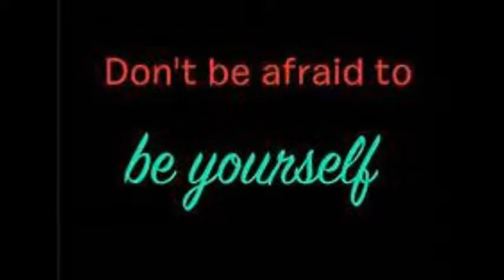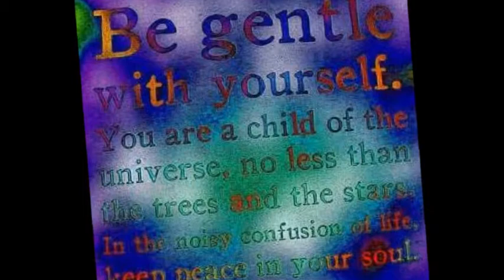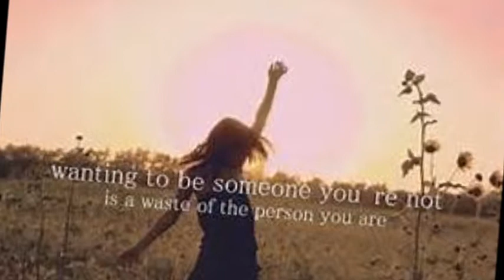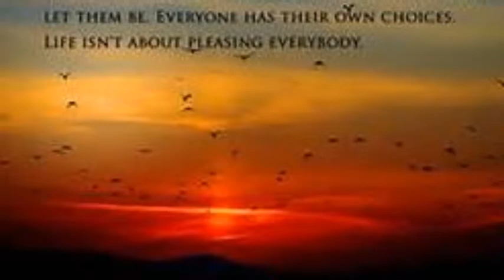Be Yourself تورمیخواهم همینجوری